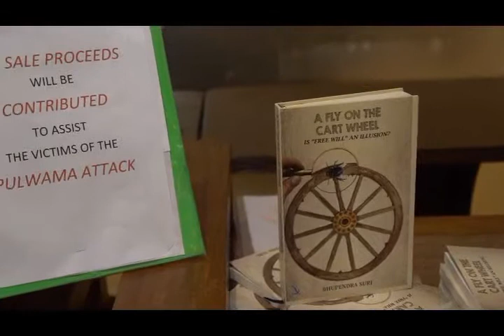A Fly on the Cart Wheel Book Launch 23rd Feb 12 mins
This is short video (12 mins) covering the key highlights of the Book Launch event for the book - A Fly on the Cart Wheel - In the Chandigarh on 23rd Feb 2019. It focuses on the discussion between the Author, Bhupendra Suri, and Renee Singh, Author, Poet and Motivational Speaker and also many other interesting highlights of the evening!